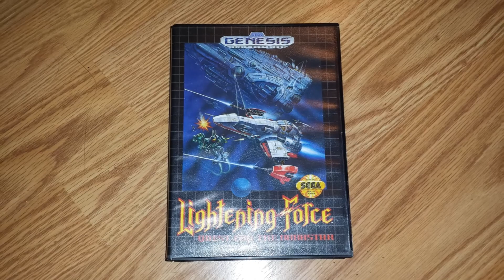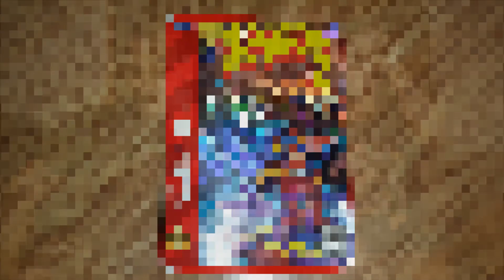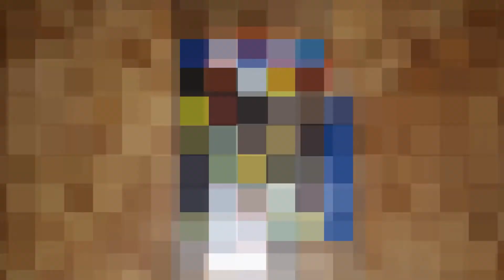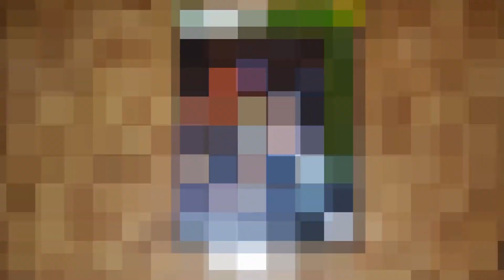Sprite Lovers Ep. 26- "Pickups July 2014"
We finally had a chance to sit down and go over our pickups from July. A decent mix of garage sale finds, gifts, and trades.